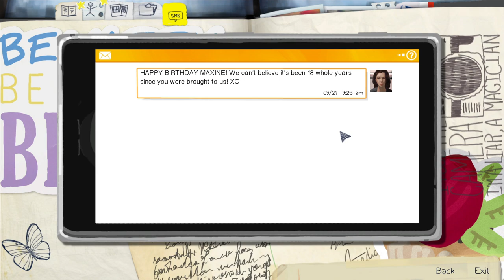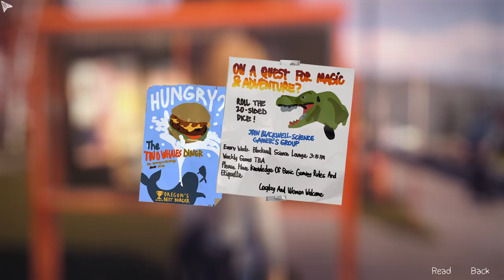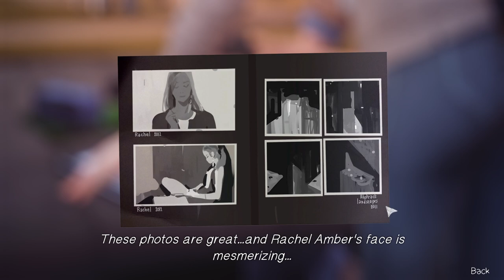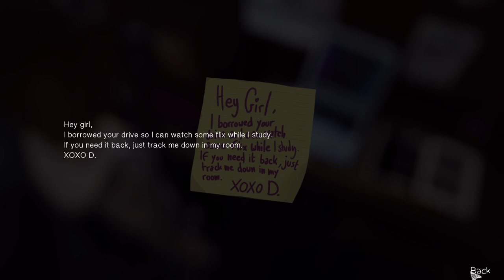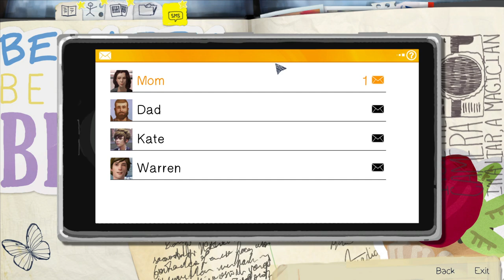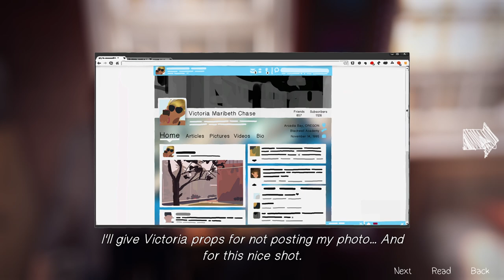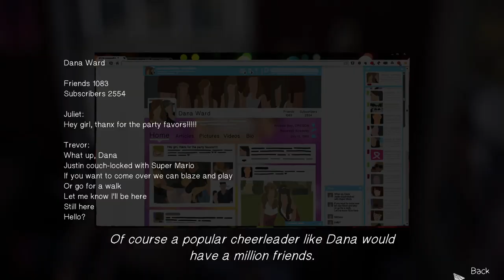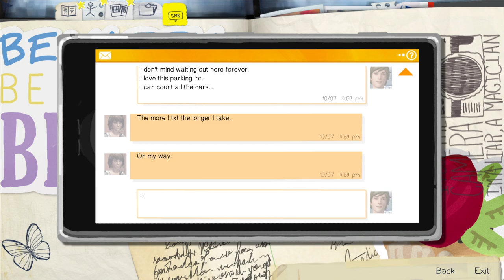Life is Strange - Episode 1: Chrysalis - Walkthrough Gameplay Part 2 - (PC)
Life is Strange - Episode 1: Chrysalis - Walkthrough Gameplay Part 2 - (PC) Gameplay by TheRealTsu.

Max gets disturbing premonitions of the future, and must take on the responsibility to prevent a devastating destiny for her town. As she struggles to understand the implications of her power, she must quickly learn which consequences her interfering in time and space holds.

Max finds out she can rewind time when she uses it to save her old friend Chloe from being shot by Nathan Prescott. They later reunite and Max senses that a storm is coming after getting premonitions.